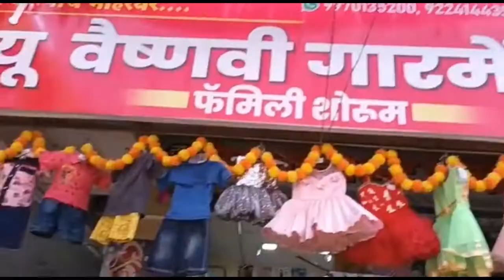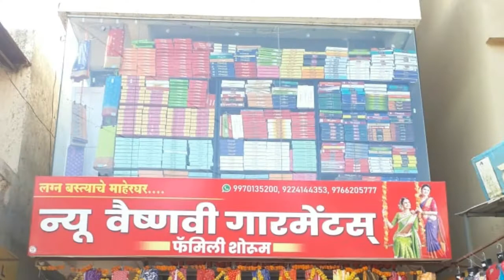Garment shop Advertisement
Created by - SARGAM PRO RECORDING STUDIO
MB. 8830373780